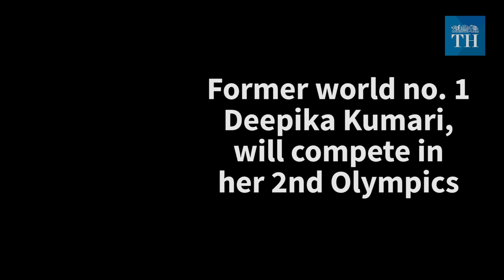Mission Rio: Women with the golden arrows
Will Deepika Kumari, Bombayla Devi Laishram and Laxmirani Majhi hit a bullseye at Rio 2016?